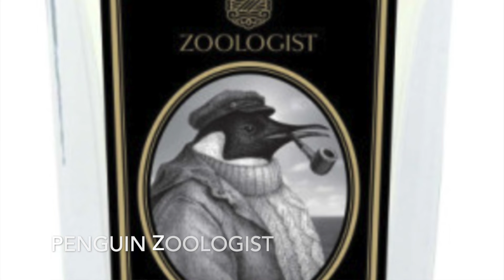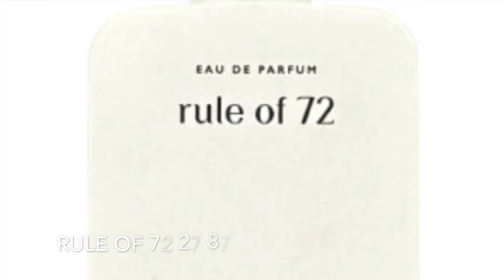Парфумерні розчарування.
Мої парфумерні розчарування:

1:45 Legacy of Petra Penhaligon's
3:05 Penguin Zoologist
5:45 Rule of 72 27 87
7:18 Jul et Mad Lys Nobilis
9:43 Bibliothèque Byredo
11:17 Néroli Botanica Essential Parfums
12:45 Sur ma peau Dries Van Noten
14:50 Rain Tea Chasing Scents
16:00 Tea Service Chasing Scents